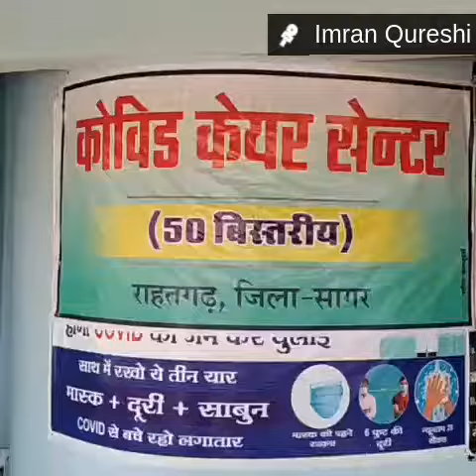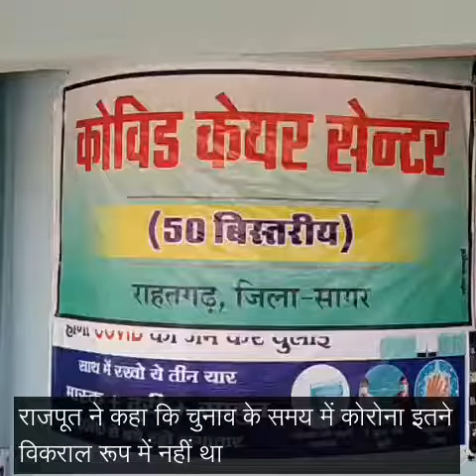मंत्री गोविंद सिंह राजपूत ने किया 50 बिस्तर की कोविड सेंटर का शुभारंभ (राहतगढ़)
Apna Express News --- मंत्री गोविंद सिंह राजपूत ने किया 50 बिस्तर की कोविड सेंटर का शुभारंभ (राहतगढ़)